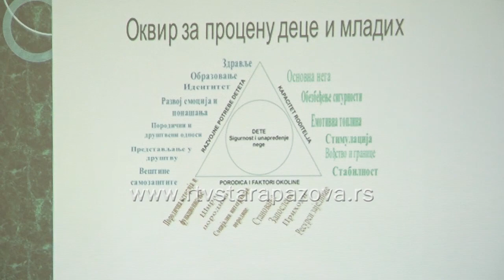Kako pomoći roditeljima u vršenju roditeljske dužnosti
Hteli to ili ne, ali reč koronavirus stalno upotrebljavamo, jer on pored fizičkih posledica, ostavlja i psihičke. Usled drugačijeg načina života,  virus je uticao  i na odnose u porodici. Upravo briga o porodici i zaštita prava dece, jedna od oblasti delovanja Centara za socijalni rad, čijim stručnim radnicima uvek dobro dođu nove saznanja i iskustva, čemu doprinose edukativni skupovi. Jedan takav održan je prošle nedelje u prostorijama Kluba za dnevni boravak u Staroj Pazovi.  U pitanju je bila akreditovana edukacija sa 23 učesnika, predstavnika centara za socijalni rad Sremkog okruga – iz Šida, Pećinaca, Iriga, Inđije i Stare Pazove,  i iz Bačke Palanke, a domaćin je bio staropazovački Centar za socijalni rad.